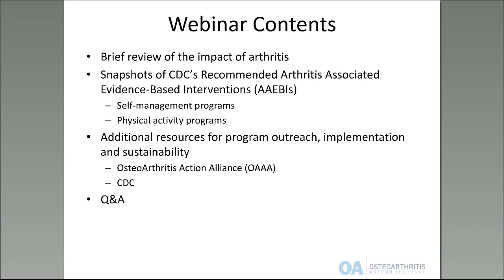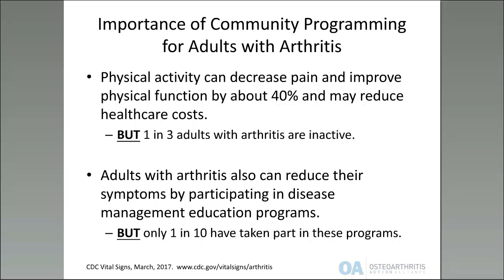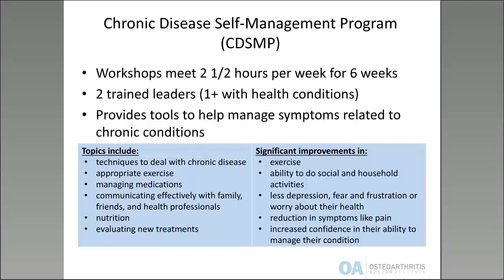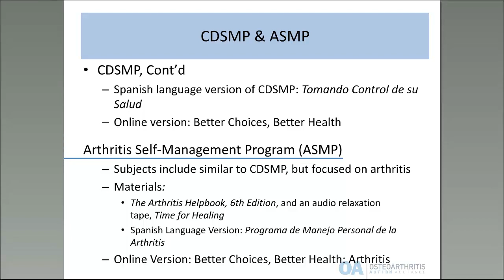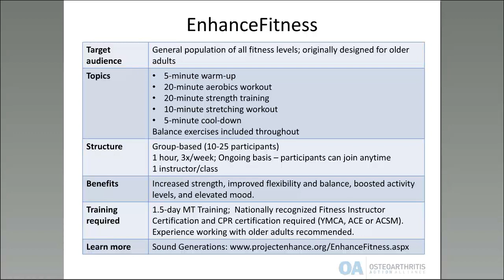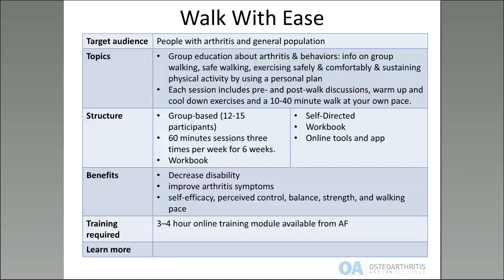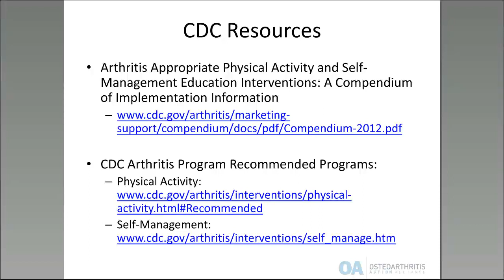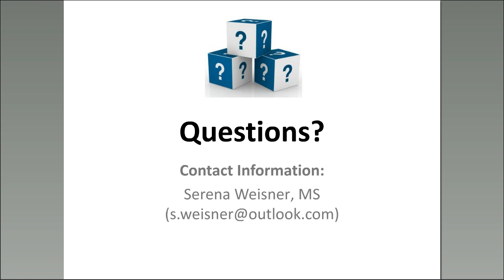OAAA Lunch & Learn Exploring Evidence-Based Arthritis Appropriate Interventions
In this 30 minute webinar Osteoarthritis Action Alliance staff member Serena Weisner MS provided an overview of Arthritis Appropriate Evidence-Based Interventions. For each intervention, Ms. Weisner discussed the benefits, structure, trainings required and where to learn more. After viewing this webinar, an organization should be able to determine which program is a good fit for their community. Ms. Weisner also briefly describes how to develop a sustainable system of program offerings.

Serena Weisner is a Gerontologist dedicated to helping communities and organizations support healthy aging through evidence-based programs and services.